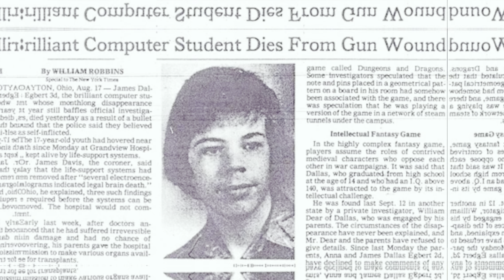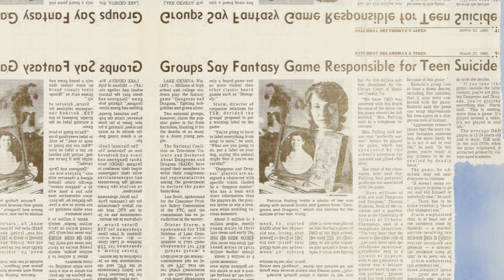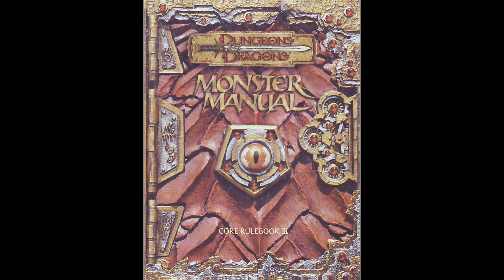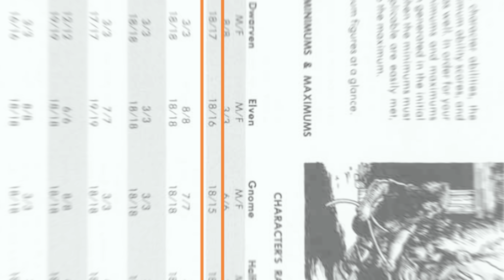Why is Dungeons and Dragons Cool Again? (Part 1)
D&D is more popular than ever, from the D&D movie to Stranger Things. In this video, I go on a bit of a deep dive into Dungeons and Dragons' history to pinpoint at which point it became mainstream by analyzing how it became popular. Next week, I will be exploring the significance of Dungeons and Dragons AFTER 5e in our modern day.